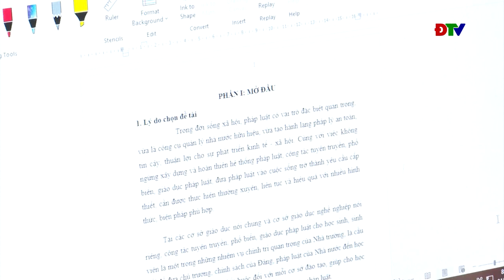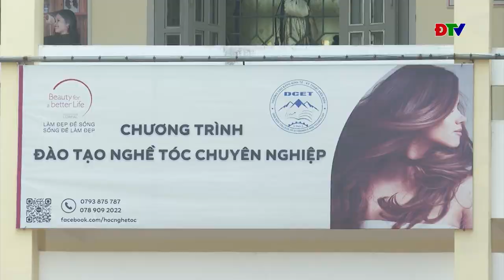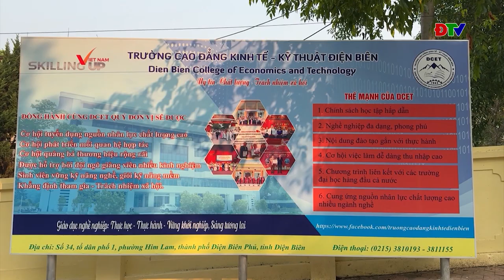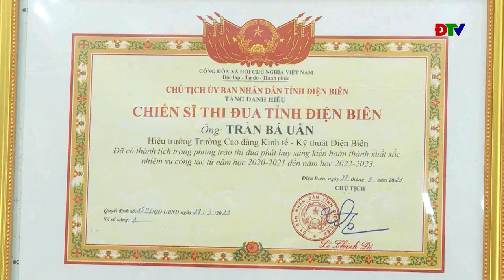Thầy giáo Trần Bá Uẩn Hiệu trưởng Nhà trường tận tâm với công việc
Thầy giáo Trần Bá Uẩn Hiệu trưởng Trường Cao đẳng Kinh tế Kỹ thuật Điện Biên tận tâm với công việc